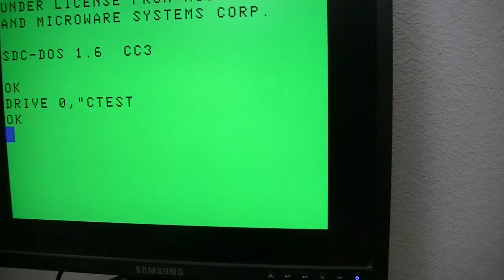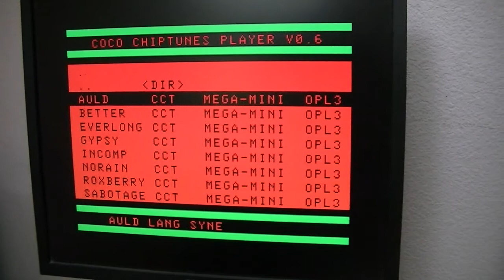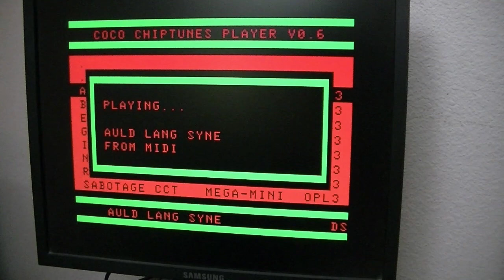Happy New Year 2021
A couple of midi tunes converted to OPL3 soundchip format and played back on my mega-mini mpi using the YMF262 (FM synth) chip on a CoCo3 computer.